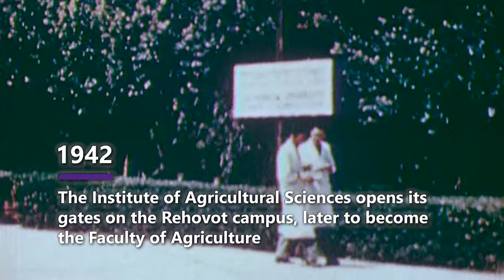History of Hebrew University | Produced by Kesher Video | Video Production Israel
Produced by Kesher Video for British Friends of the Hebrew University.

Kesher Video is a full-service video production company that connects businesses, organizations, and institutions with their global audience through cinematic videos.

We handle all elements of video production, from concept development and scripting to production, editing, and motion graphics.  We produce a variety a videos with a focus on promo videos, marketing videos, PR videos, fundraising videos, social media videos (YouTube, Instagram, Facebook, TikTok), investor pitch videos, product videos, virtual tour videos, short corporate documentaries, feature-length documentaries, docu-series, tribute videos, honoree videos, testimonial videos, explainer videos, internal presentation videos, and tutorial videos.

Our team of passionate professionals ensure that our video creation exceeds your expectations.  And we make sure you enjoy every step of the process.

We specialize in videos for Israel-based businesses, organizations, and institutions that market, promote, and fundraise in the US and internationally.

We service clients around the world, with a primary focus in central Israel including Jerusalem, Tel Aviv, Haifa, Petah Tikvah, Beit Shemesh, Modi’in, Rishon LeTzion, Herzliya, Netanya, Rehovot, Beersheba, and Efrat.